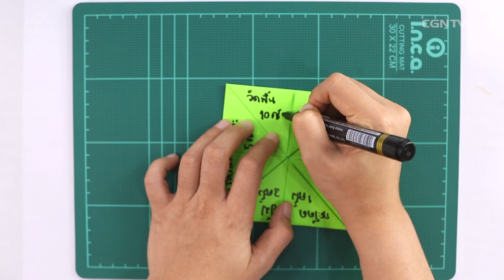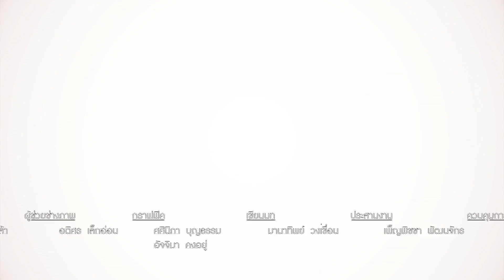Paper Story EP.6 กับ การทรงสร้างโลกในวันที่ 3 ของพระเจ้า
การสร้างโลกในวันที่ 3 ของพระเจ้าผ่านการสอนพับกระดาษสุดหรรษา ที่นอกจากจะทำให้เราเข้าใจเรื่องราวการสร้างโลกแล้วก็ยังทำให้เราได้เล่นสนุกกับกระดาษอย่างสร้างสรรค์กันอีกด้วย!! พร้อมจะพับกระดาษไปด้วยกันหรือยัง? ถ้าพร้อมแล้วก็ไปกันเลย ^^